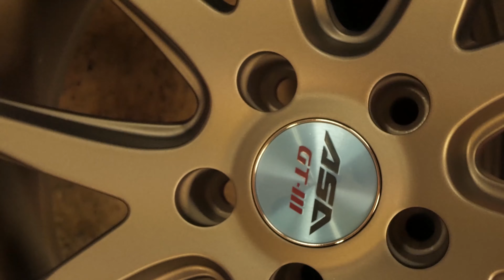ASA GT 3 (BBS) Wheelporn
Im Video seht ihr die ASA GT3 , auch als TEC Speedwheels GT 3 zu finden. Das ganze ist eine Marke von BBS.

Es handelt sich um 8,5 x 19 Felgen für vorne und 9,5 x 19 Felgen für hinten, die auf den CLS 550 kommen. Viel Spaß ;)